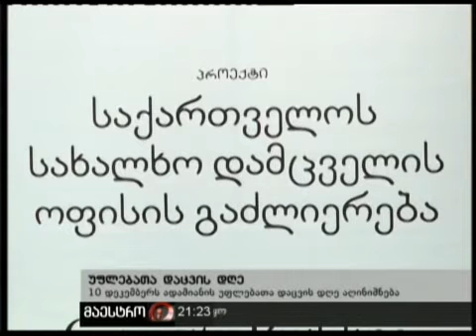10/12/10 უფლებათა დაცვის დღე